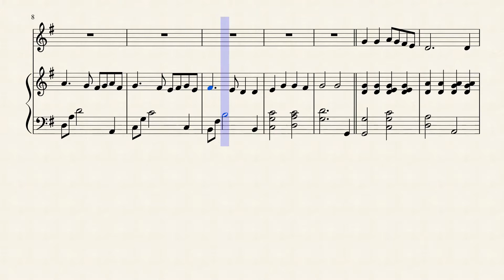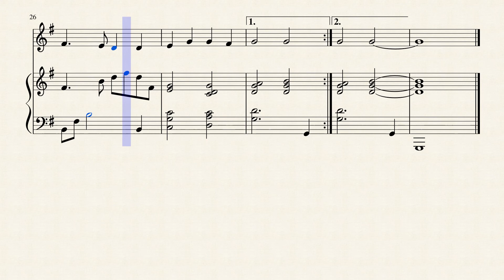Ding dong! Merrily on high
by Jerry Bustillo